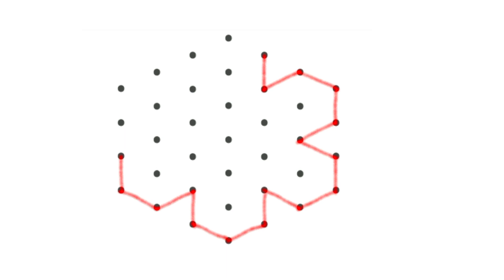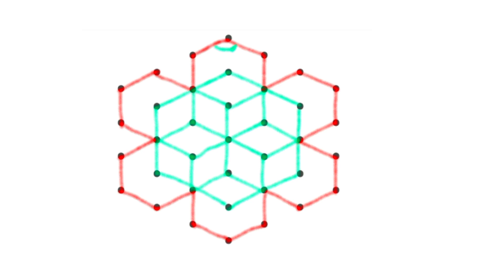శివరాత్రి తరవాత రోజు రంగోలి ముగ్గు 2022.